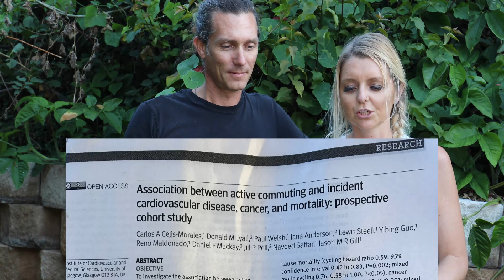Active Commuting and Death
We walk you through a recent paper published in the British Medical Journal on "Association between active commuting and incident cardiovascular disease, cancer, and mortality: Prospective cohort study"